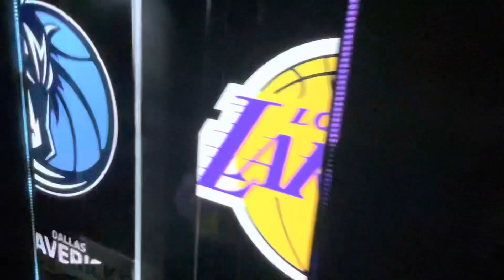03/17/23 4Q P2 - Dallas Mavericks vs Los Angeles Lakers